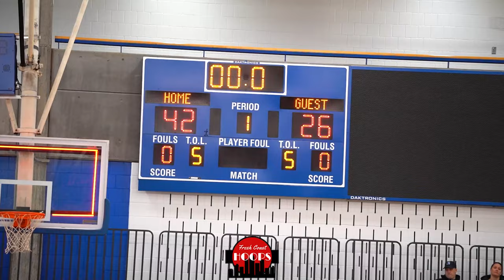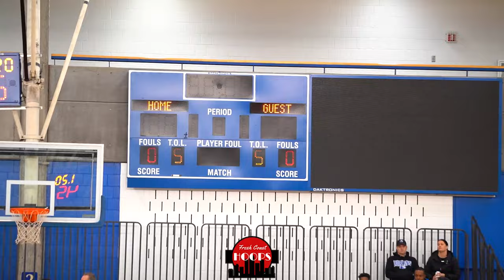Hopkins And Orono Go Down To The Wire! Crazy Comeback Attempt!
Full game highlights of Hopkins taking on Orono at the Breakdown Fall League! Hopkins was led by Jayden Moore, JJ Semanko, and Daveion Hart while Orono was led by Nolan Groves and Brady Wooley.